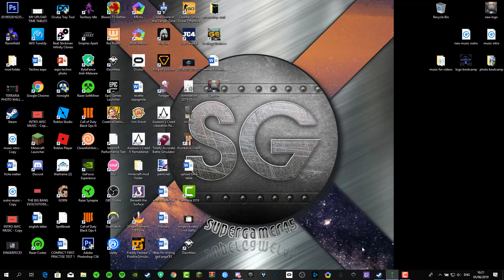Terraria 1.3-KILLING MIMICS AND THE DESTROYER!!! (softcore funny moment and fails) [6]